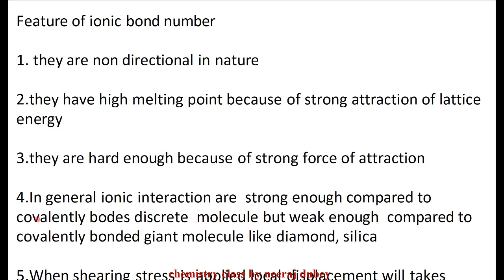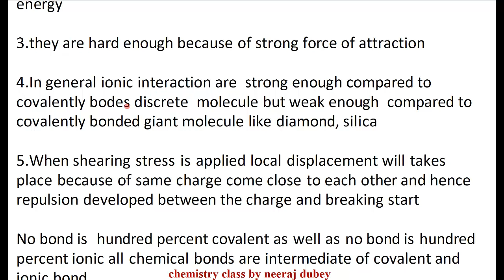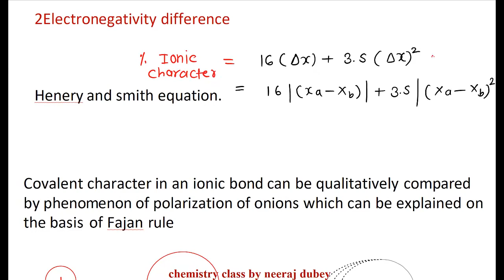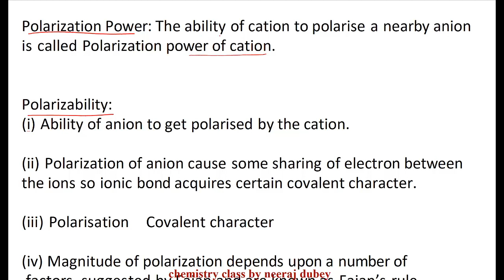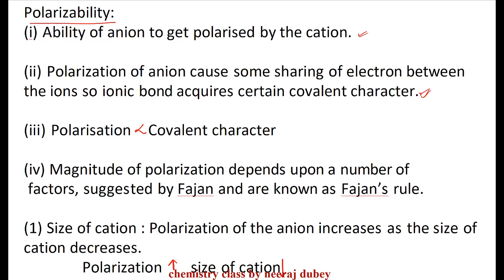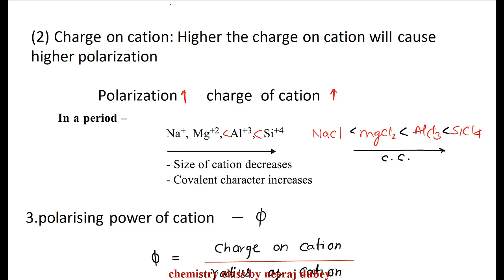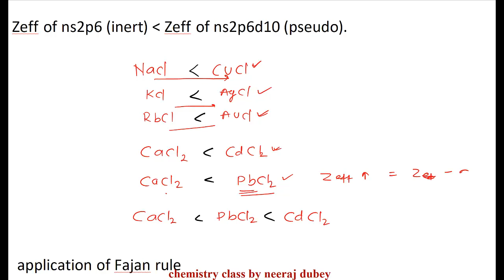IONIC BONDING FAJAN RULE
will provide you with everything from the fundamental chemistry IITJEEpreparations jeestrategies JEEMain2021 jeemains 2021 NEET 2020 # NEET 2021#Neeraj dubey sir I am giving full detail lecture of Inorganic chemistry